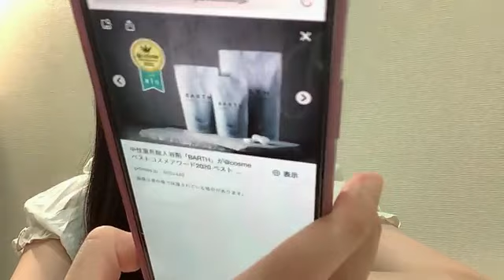2021年08月30日20時01分54秒 鈴木 愛菜（SKE48 チームKⅡ）